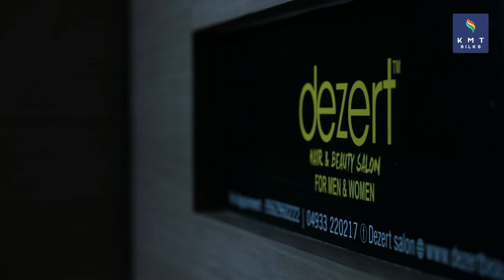Behind the scenes | Fashion shoot for KMTSilks | Great output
Teamwork becomes exciting when all members of a group are committed to helping each other achieve their common goal. When everyone in the team works together, it is easier for us to be successful and accomplish what we set out to do. Last fashion shoot was a blast! We all had different roles and worked as a cohesive unit to create the best work possible. :)